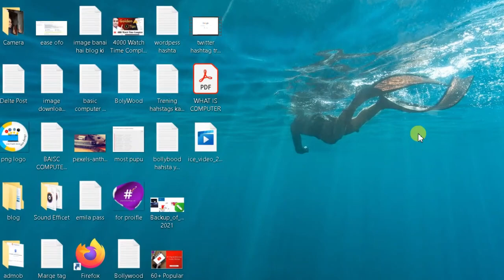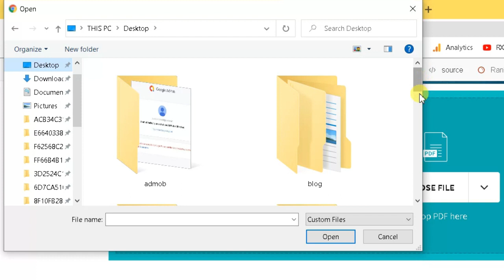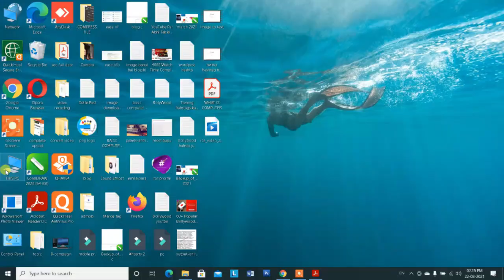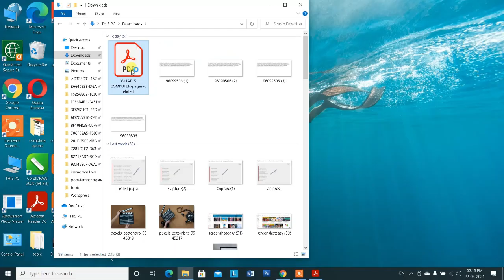PDF File Se Page Delete Kaise Kare | PDF File Se Page Kaise Hataye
Namadkar dosto aaj ke es video me hum aapko btane ja rahe hai PDF File Se Page Delete Kaise Kare kya hai tarika pdf se page delete karne ka tou aaj ke es video se aap pdf file page ko delete karna sikh jayegen es video me humne online pdf file ke page ko delete karna bataya hai janne ke liye es video ko shuru se lekar last tak dekhe

00:00 Remove PDF Page
00:29 Open smallpdf.com Website
00:46 Upload PDF File
01:50 Delete Page
02:19 Download PDF File After Page Delete
03:29 Thanks For Watching